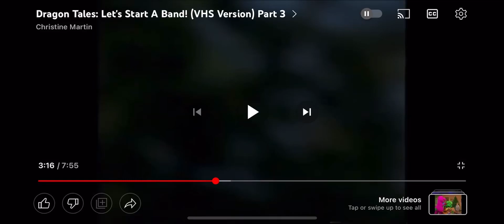Dragon Tales: Wiggle Song (Let’s Start A Band Version)